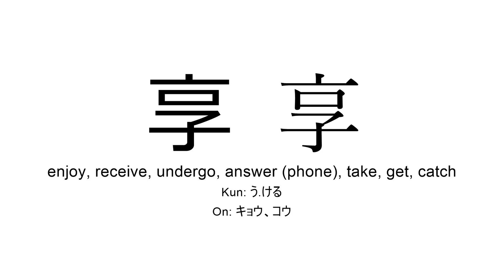享 japanese kanji JLPT N1 (enjoy, receive, undergo, answer the phone, take, get, catch)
Kanji 享 (enjoy, receive, undergo, answer the phone, take, get, catch) present in JLPT N1 for you to practice reading or listening in background during study time.